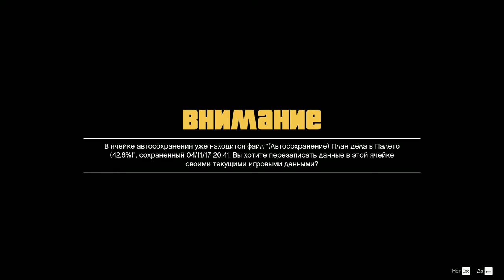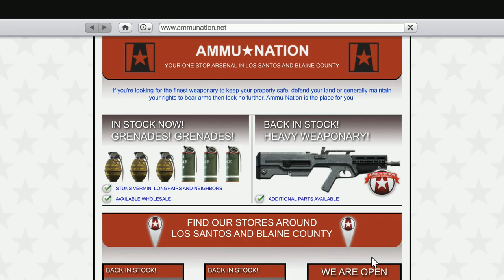GTA-V (Прохождение -25)